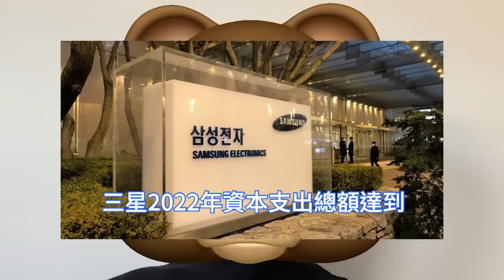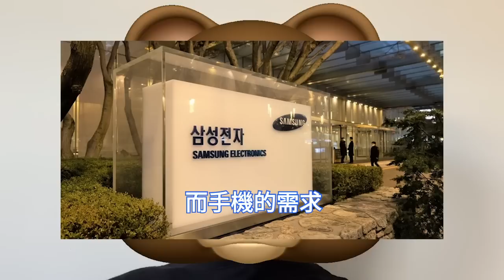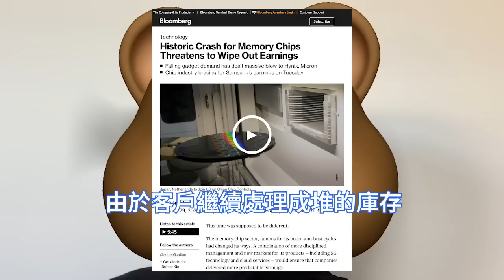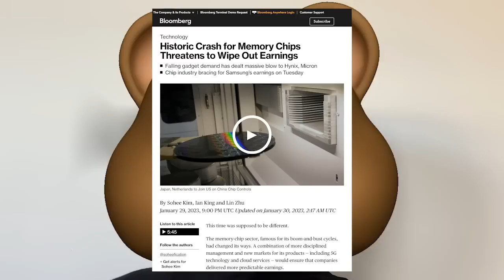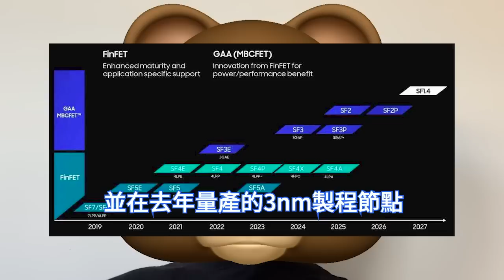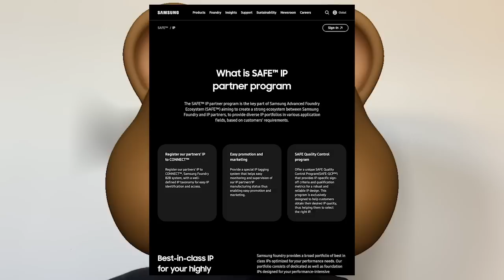毫無節操！三星竟如此狂抄台積電：組建晶片IP超級聯盟，全面複製晶圓代工王者經驗。2023年半導體投資不變，不會人為減產記憶體。第二代3nm GAA工藝，如期量產，TSMC加強與蘋果、索尼合作。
三星正在抵制控制新晶片生產設施支出的壓力，雖然半導體行業的競爭對手，已經削減了生產和資本支出計劃以應對供應過剩，但三星1月底表示，它致力於今年的資本支出與去年相似。

去年6月底，三星電子宣布3nm晶片量產，成為全球第一家量產3nm晶片的廠商，三星電子在第四季度經營業績電話會議上再次表示：三星第二代3nm GAA工藝將如期量產。

據韓國媒體The Elec報導，三星的晶圓代工部門，Samsung Foundry正在建立一個系統，允許主要合作夥伴擁有其IP的銷售和維護權。這種做法與台積電的運作方式非常相似。